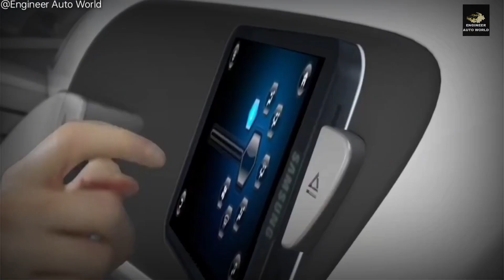TATA LAUNCH NANO SUV NEXT GENERATION IN INDIA 2022 | PRICE, LAUNCH DATE, REVIEW | UPCOMING CARS